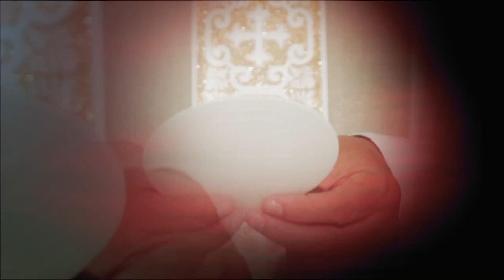PRIMER TV HD - Palavras de Fé Amor e Esperança 10/10/2019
Programa Palavras de Fé Amor e Esperança
Apresentado pelo Pe. Pedro José Koehler